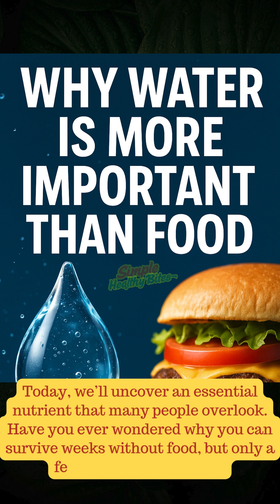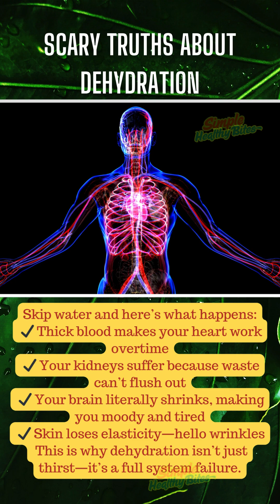What Happens When You Don’t Drink Enough Water?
Water is life—but do you know why it’s the most important nutrient your body needs?
In this video, we reveal:
✔ Why your brain and body can’t function without water
✔ How much water you REALLY need every day
✔ Surprising facts that will shock you
✔ Simple hydration hacks you’ll love

Most people don’t drink enough water—are you one of them? Watch now and find out why water is the key to energy, focus, and better health.